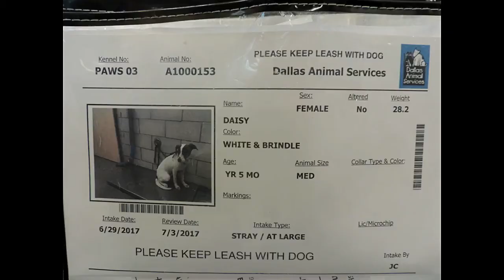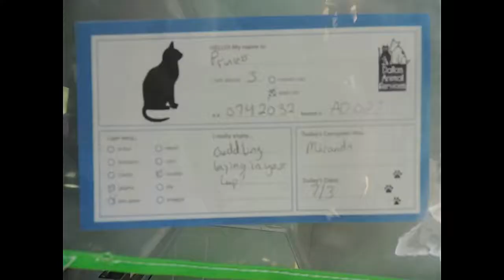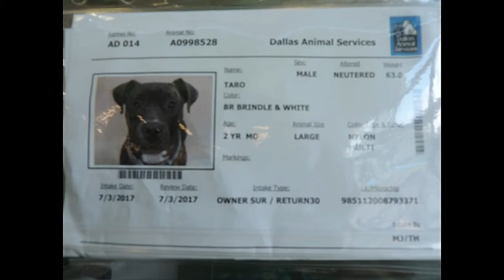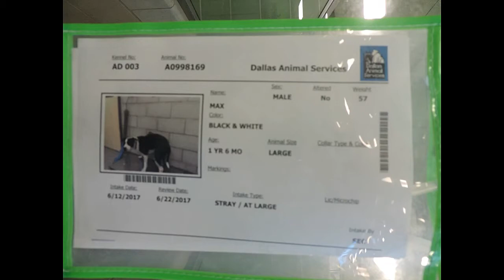Episode #11 - July 5th, 2017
Lots of pups! Ready to go!

The day after Independence Day is a very busy day in animal shelters across the country. Dogs get scared from the fireworks and escape their home or yard and can't find their way back before they end up in a shelter. Owners will sometimes find them and, other times, the dog is not as lucky. If you can find a few hours each month to help out, Dallas Animal Services would love to have you volunteer. Just contact them on their website or Facebook page and get signed up for volunteer training! It's quick and easy and leads to plenty of fun and rewarding work.

Music for this episode provided by The Dimes.